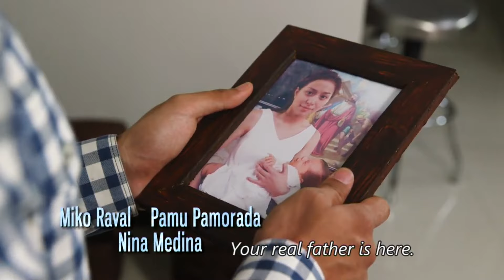Full Episode 21 | Tubig At Langis (With English Subtitles)